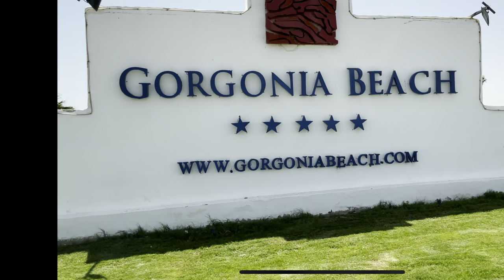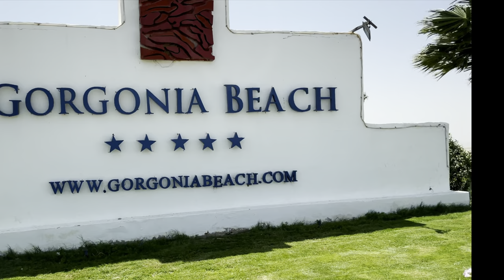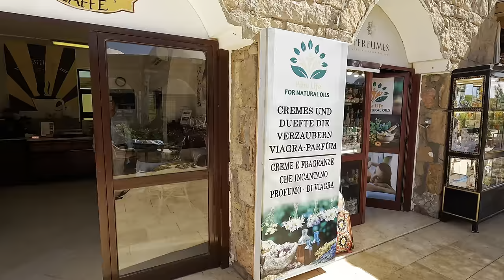Gorgonia Beach, von München nach Marsa Alam,März 2023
Traumhafter Urlaub ,super schönes Hotel (für Ägyptischen Standard gibt es 5 Sterne von mir) überwiegend italienisches Publikum ,da italienischer Manager ,Essen und Animation hervorragend
und natürlich das Hausriff ,für Schnorchler und Taucher bleiben keine Wünsche offen 👍